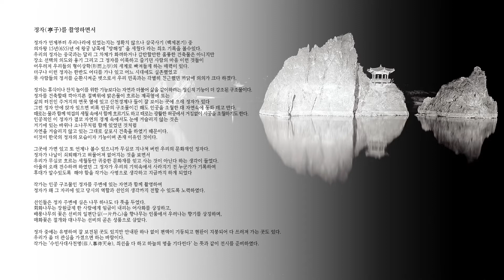[온라인 사진전] 한국사진작가협회 온라인갤러리 《 박춘순 '정자가 있는 풍경' 》